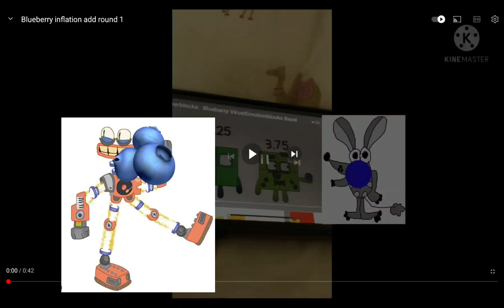blueberry inflation add round 2